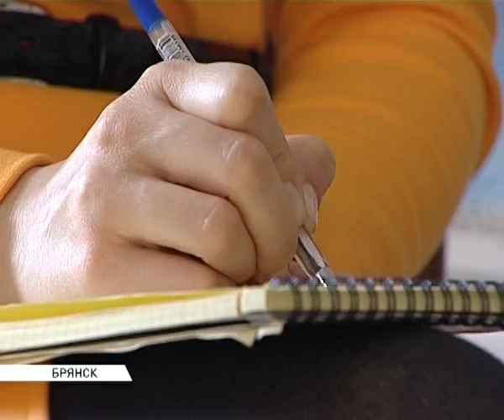елена попхадзе _11_03_13